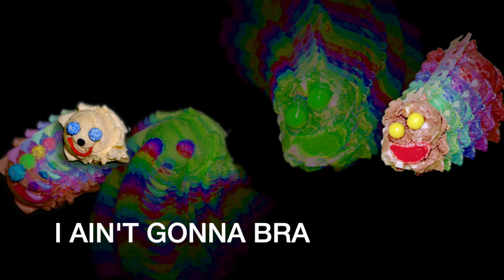Anna Lunoe - Ice Cream (feat. Nakamura Minami) [Official Full Stream]